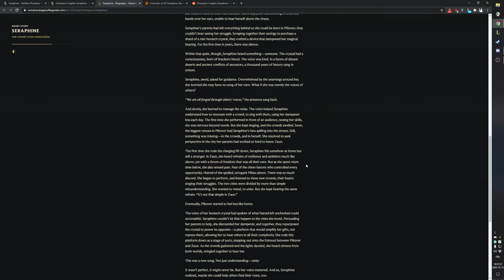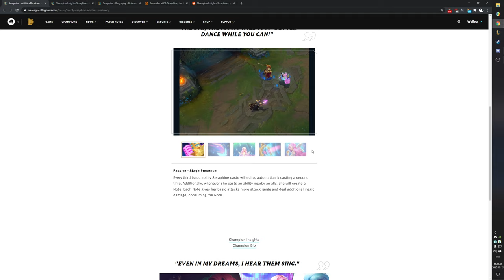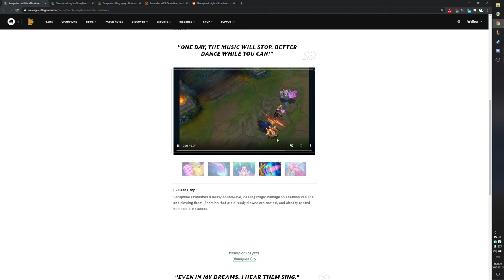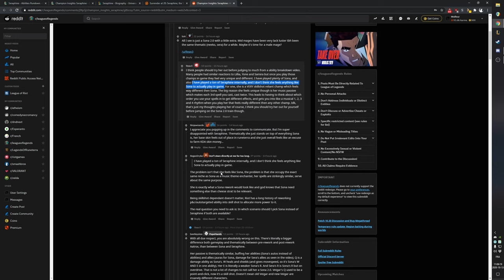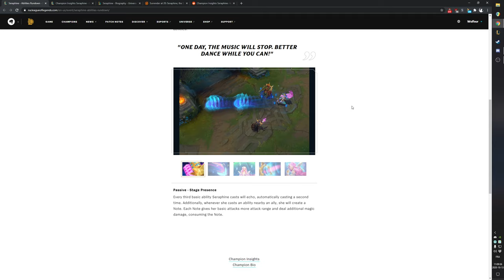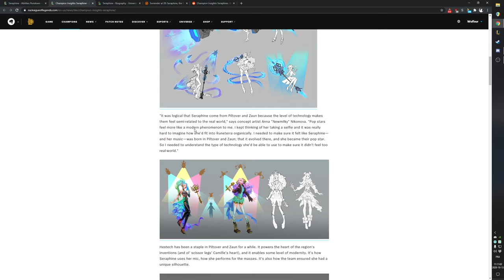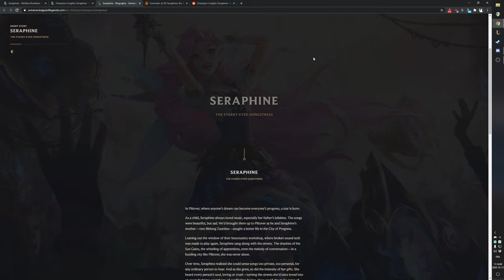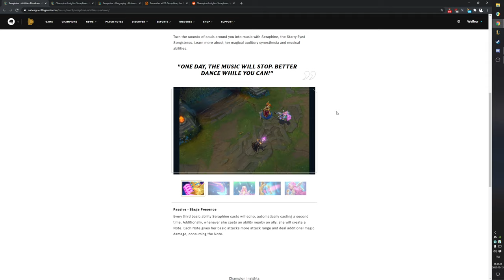A Defence of Seraphine | Unapologetically playing the Devil's Advocate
Quickly made talk about Seraphine and how I don't think she deserves so much hate.

(Sorry, the audio quality isn't great, I'm not sure why that is. Also, I call Sona's passive "Crescendo" instead of "Power Chord" at one point, sorry for the confusion)